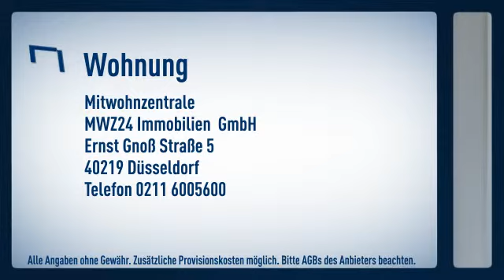Bilk: Helle 3 Zimmer Etagenwohnung in unmittelbarer Nähe zur Universität Düsseldorf. Moderne